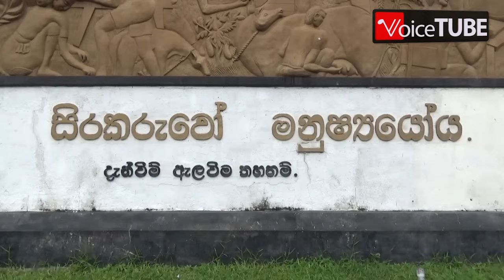හිරුණිකාගේ විවාහ සැමරුම් දිනයේදි පාඨලී හිරුණිකා බලන්න වැලිකඩ යයි පවුලේ හැමෝමත් වැලිකඩ බන්ධනාගාරයට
හිරුණිකාගේ විවාහ සැමරුම් දිනයේදි
පාඨලී හිරුණිකා බලන්න වැලිකඩ යයි
පවුලේ හැමෝමත් වැලිකඩ බන්ධනාගාරයට